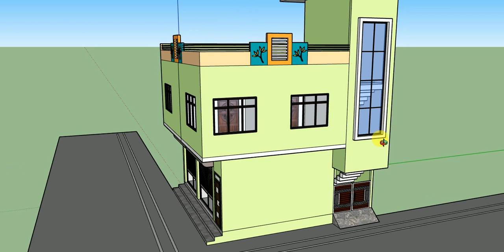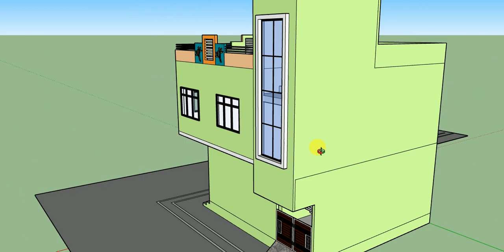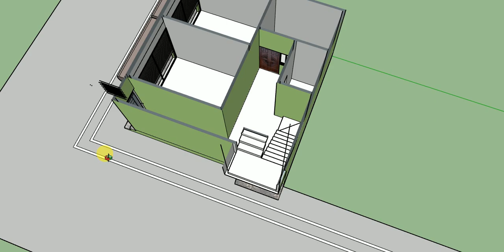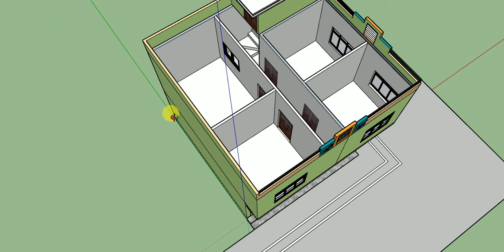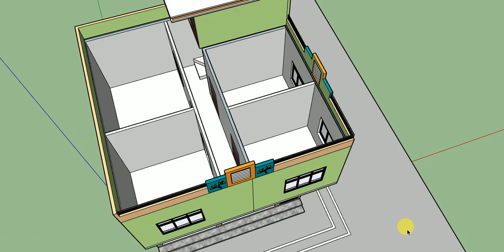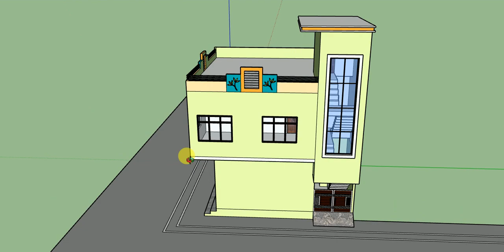22 *22 small home design # 22 by 22 house plan with interior # 22 by 22 house plan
22 *22 small home design # 22 by 22 house plan with interior # 22 by 22 house plan